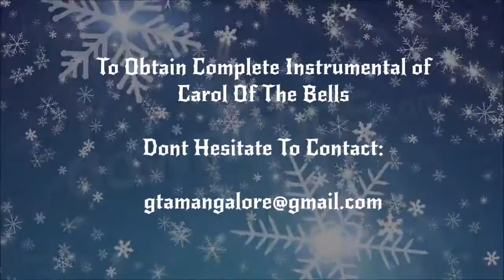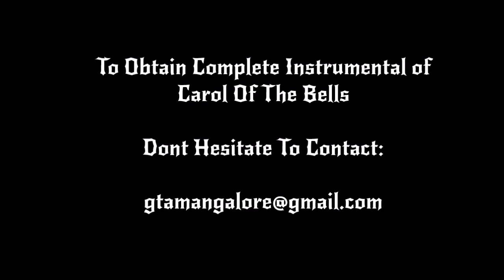Carol Of The Bells Instrumental Karaoke Track Latest 2016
Carol Of The Bells Instrumental Karaoke
Christmas Carols

Created By : Alister Joseph Thomas

Edited By : Glenn Thomas Alex